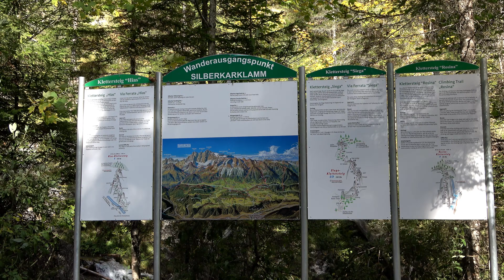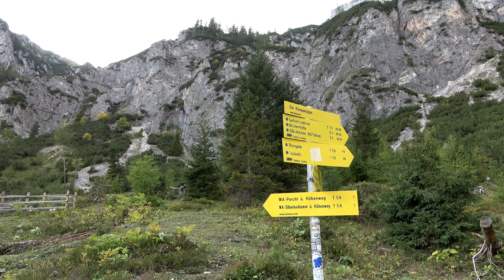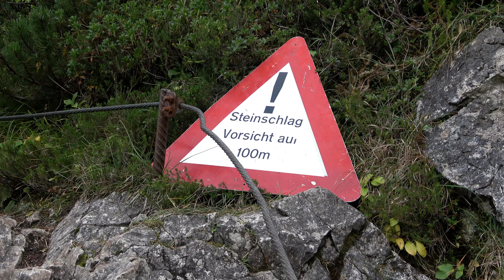Wanderung Silberkarklamm Oct 2019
Wanderung durch die Silberkarklamm in Ramsau am Dachstein Österreich. Am Ende der Klamm kommt man zur Silberkarhütte von dort kann man den Weg wieder zurück durch die Klamm nehmen oder mann geht den Höhenweg zurück zum Parkplatz, dabei kommt man an der Jausenstation Fliegenpilz vorbei.